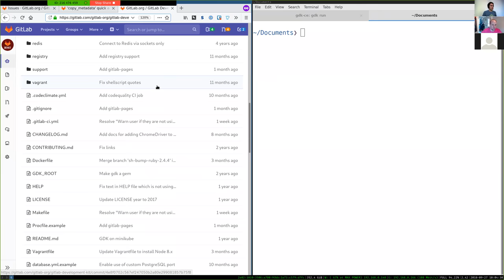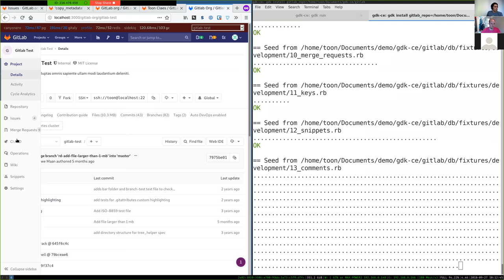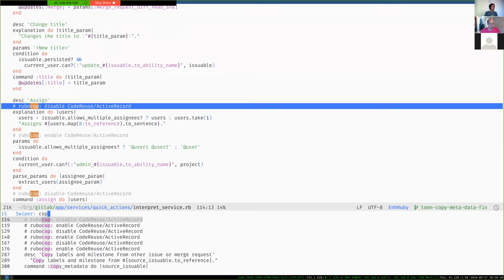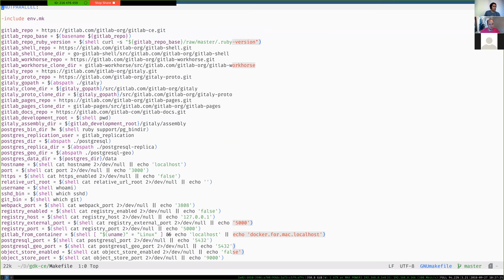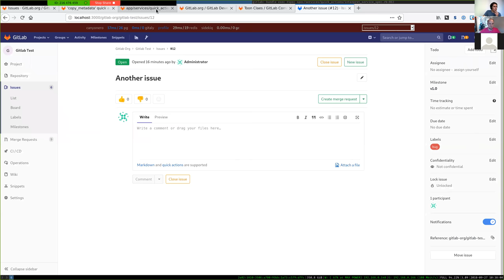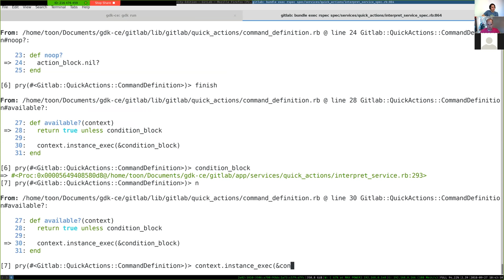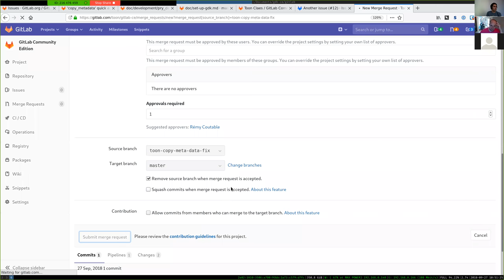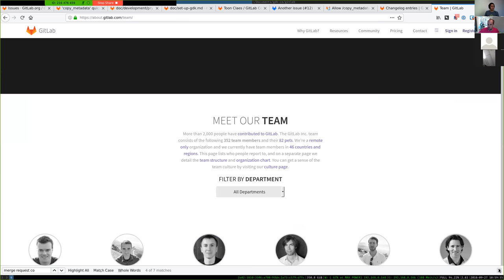GitLab Developer Kit (GDK) Introduction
Toon Claes, from the Geo team at GitLab, introduces new contributors to the GitLab Developer Kit (GDK). Along the way, he showcases the full development workflow from installing the GDK, running a development instance of GitLab itself, fixing an issue, writing tests to making a merge request (MR).